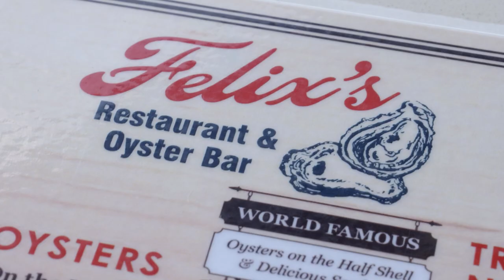Fred Vinson Bikes the Lakefront | New Orleans Pelicans On The Move Ep. 4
Follow New Orleans Pelicans assistant coach Fred Vinson as he rides his bike on the Lakefront on episode 4 of On The Move presented by Kia.

Jaxson Hayes #10 Center
Willy Hernangomez #9 Center
Kira Lewis Jr. #13 Guard
E.J. Liddell Forward
Josh Richardson #2 Guard
Dereon Seabron #0 Guard
Garrett Temple #41 Forward